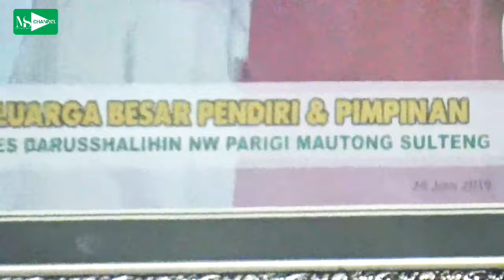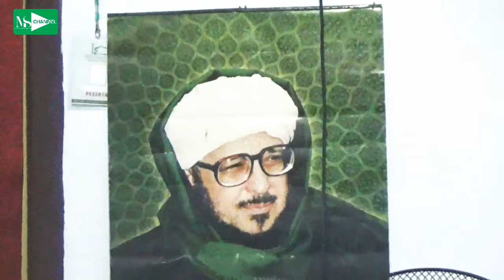PW NW SULTENG BERTAYA..??? - Siapa Yang Mengoloh ALMAGPURLAH Di Mekah